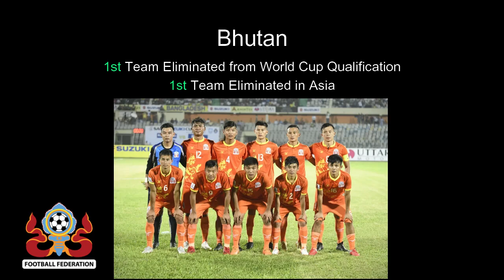A Short Glimpse of Hope | Bhutan's 2022 World Cup Qualification Run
In this series, we will cover the World Cup Qualification (and World Cup) run of every single national soccer team.

The first episode features Bhutan, and their epic flop against Guam in a second-leg game to send them crashing out of AFC Qualification.